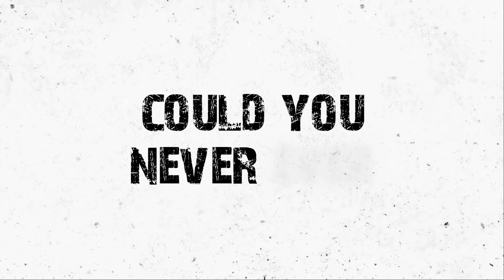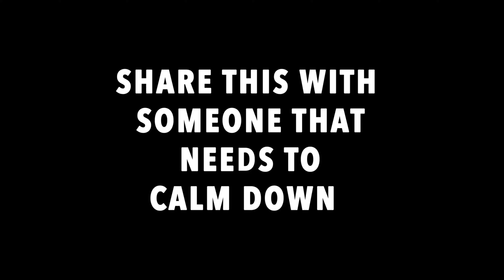JClay - Let's Meditate (Lyric Video)